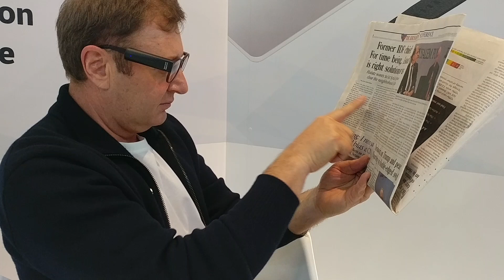זיו אבירם מדגים את המוצר של אורקום בתערוכה בווגאס - קריאה בעיתון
זיו אבירם מדגים את המוצר של אורקום בתערוכת CES בווגאס, קריאה בעיתון